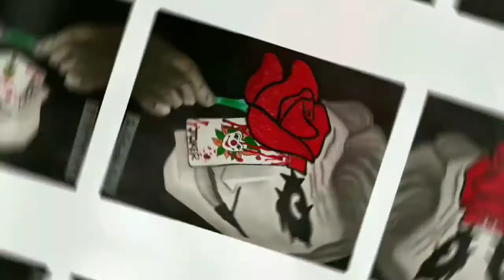JOKER CREATIVE SKETCH ART (Graphite Sketch)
The idea for the art piece is a mixture of two photos and with a little bit of my creativity I have done it .
" The A game on amd here JOKER is te game changer "

Give your reviews and suggestions in the comments down below .

MATERIALS USED :
*Shading pencils from camlin (graphite pencils : HB , 2B , 3B , 6B )
*Black permanent markers
*Poster colors from camlin
*Color pens from Flair ( Hi Fashion Gel pens )

COPYRIGHT :
All the  content in this  video is owned and operated by the owner (@The Chitrakala Artist )

The Chitrakala Artist